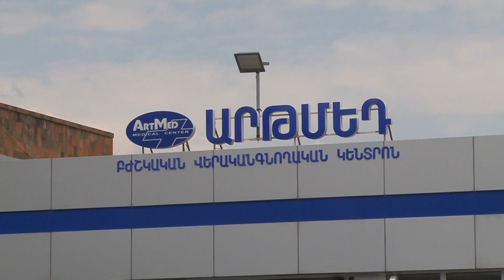Arayik Gharibyan / Արայիկ Ղարիբյան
Arayik Gharibyan Receives  dedicated Doctor  « Quality Mark » Award for Outstanding Contribution to Medicine .
Բժշկության մեջ ունեցած մեծ ներդրման  համար Արայիկ Ղարիբյանն      արժանացավ  Նվիրյալ բժիշկ   «Որակի նշան»  մրցանակի